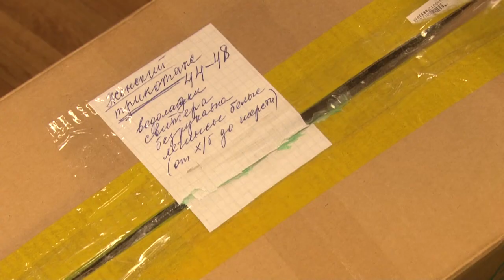Гуманитарная помощь отправится в Иркутск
Не бросили в беде. В Одинцовском городском округе собрали большое количество вещей для пострадавших от паводка жителей Иркутской области.